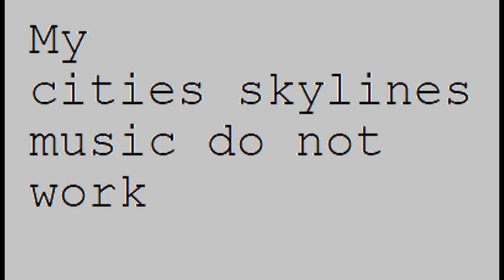Cities Skylines KarmaVille #1 Annoying start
My cities skylines music do not work,
I am not sure can I use music packs because they might have copyrighted songs.
challenge for you watchers:
can you count how many notifications I get during this video
answer in comments